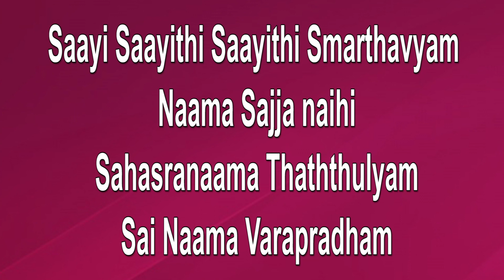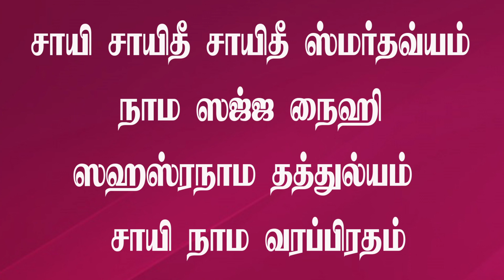பாபா ஸஹஸ்ரநாமம் 1000 ஸ்லோகம் சொன்ன பலன் இந்த ஒரு ஸ்லோகம் சொன்னால் கிடைக்கும்||Sai Shankara